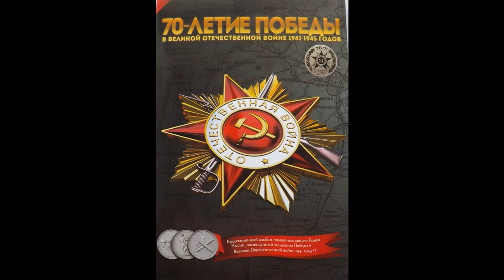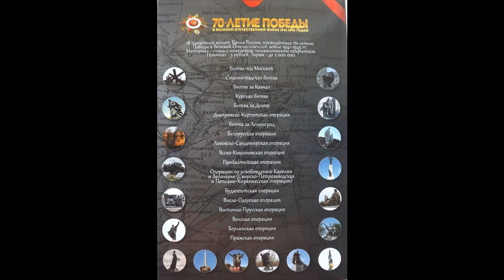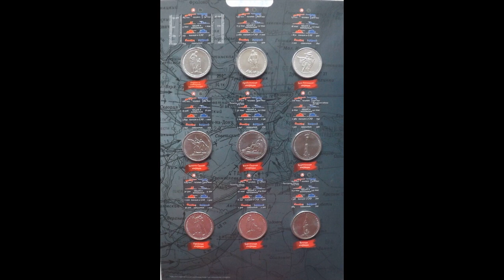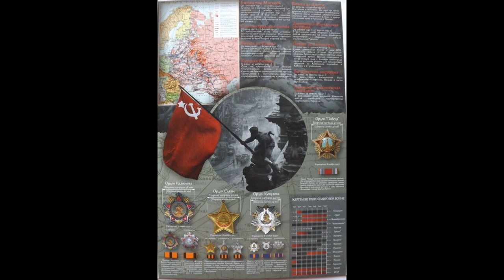Страницы Победы. Сражения Великой Отечественной Войны на монетах